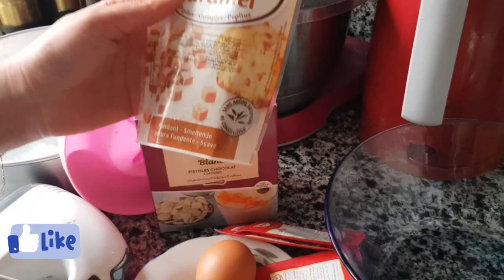و جدت معاكم كيك و تحلية رائعين👌🥮🍩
كيك و تحلية رائعين👌👌